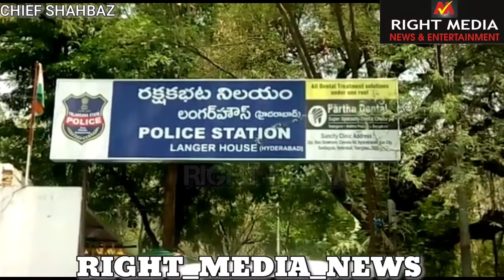Task force EAST zone team apprehended 6 persons at Lanagar house and seized 2.4 crore | 1 Car Seized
*Commissioners task force EAST zone team apprehended 6 persons at Lanagar house and seized 2.4 crore, one four wheeler...,As per sources election related money pertaining to Uttamkumar Reddy. As per personal sources 1 Car too seized in which this money was carried..!!| 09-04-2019 || *REPORT BY : MOHAMMED SHAHBAZ ||CHIEF JOURNALIST OF *RIGHT_MEDIA_NEWS||.*